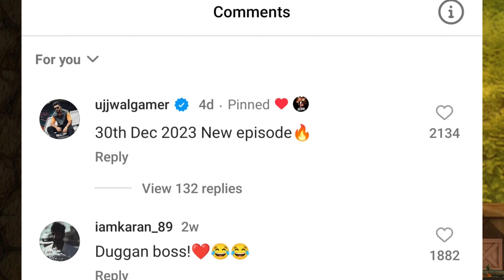GTA 5 VIDEO ON THE WAY | TECHNO GAMERZ GTA 5 NEW VIDEO #153 | UJJWAL GTA 5 NEW EPISODE #153